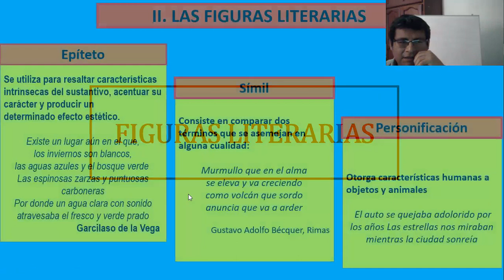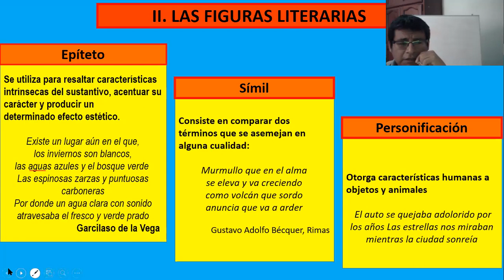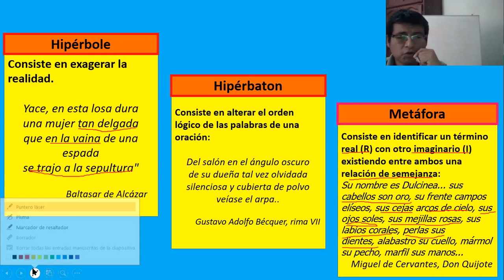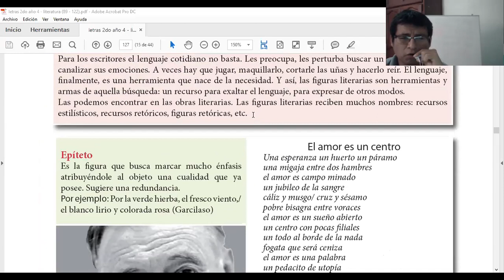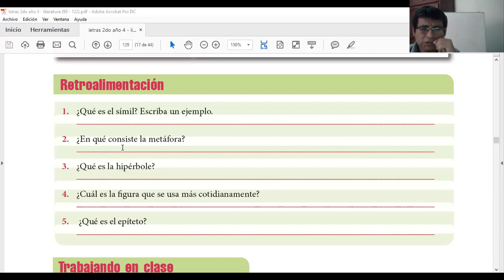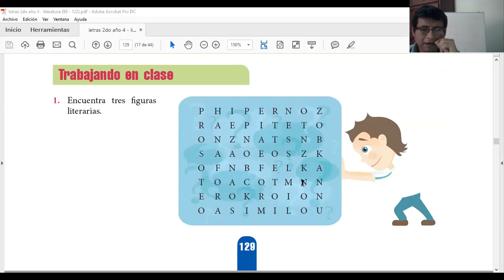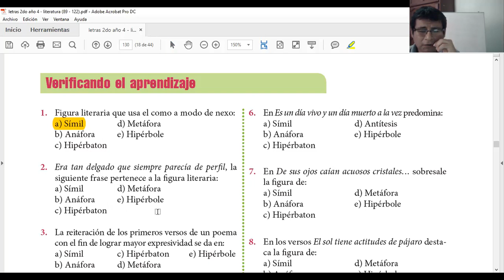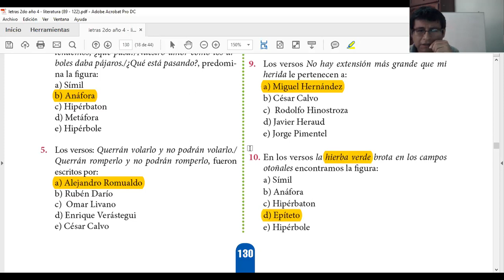LIT, FIGURAS LITERARIAS, 2DO SEC 08, 05